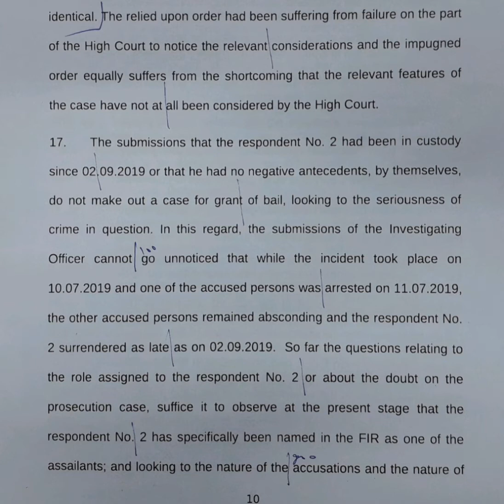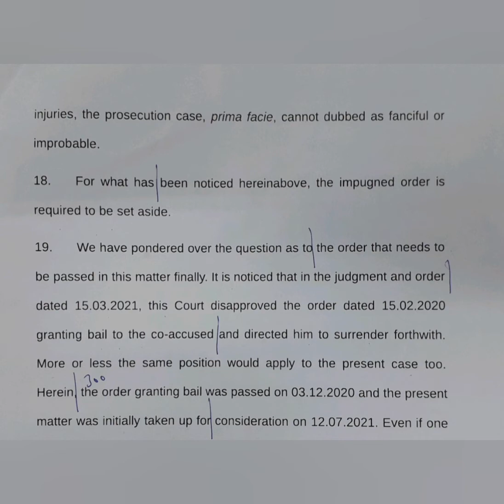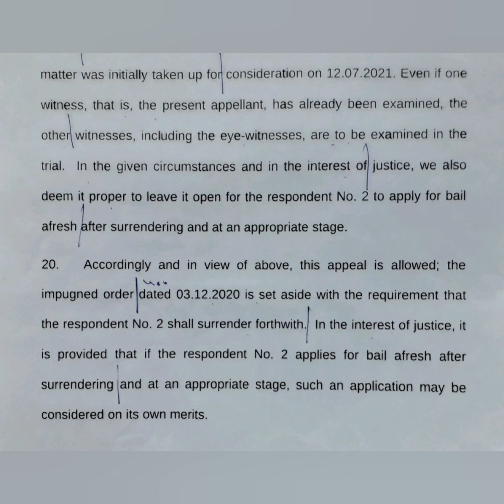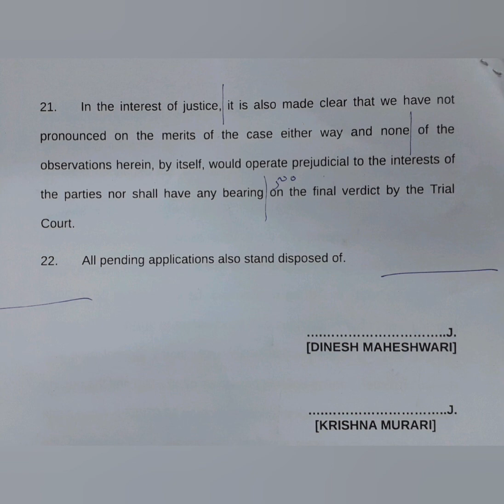100 WPM | English Shorthand | Supreme Court Judgments | Aminuddin vs. Uttar Pradesh (3)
Supreme Court Judgment dated 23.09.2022 titled Aminuddin vs. State of Uttar Pradesh & Anr.